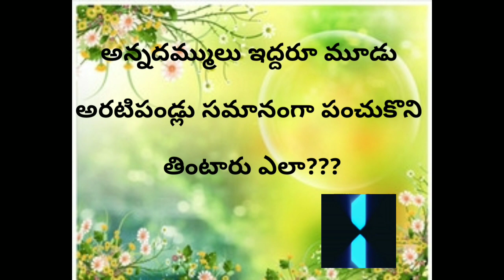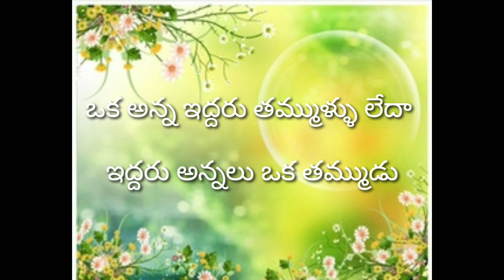Intresting and funny quiz for all ||చిలిపి ప్రశ్నలు